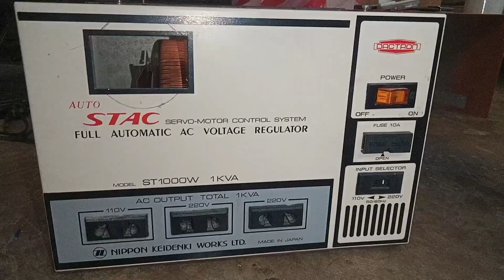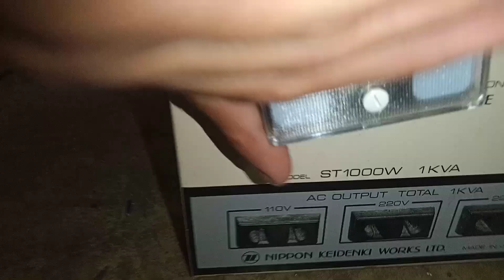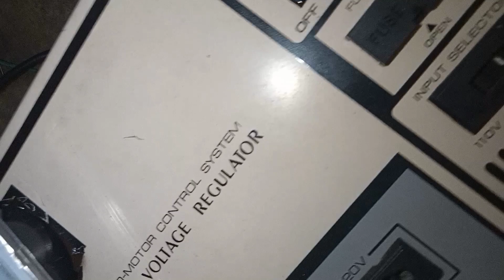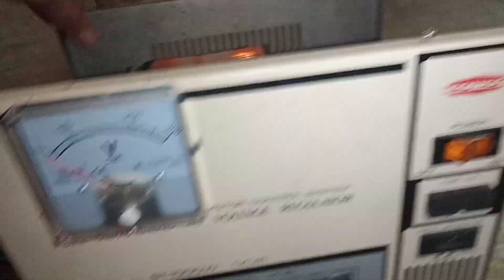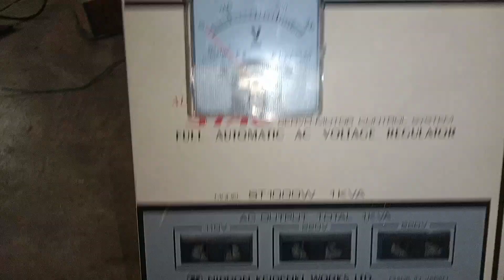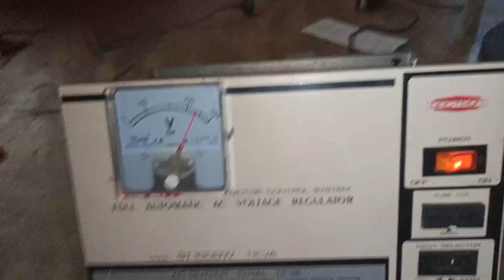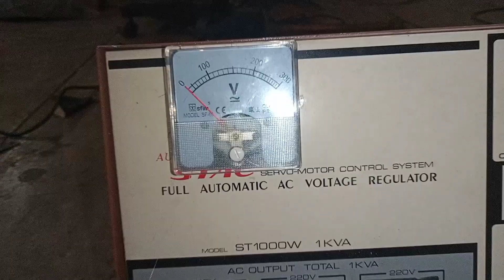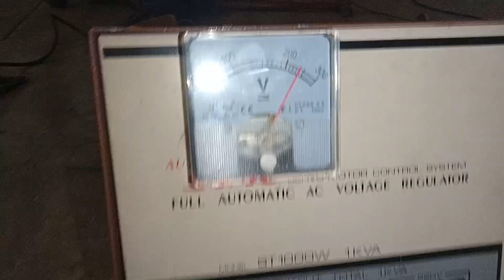AVR | AUTOMATIC AC VOLTAGE REGULATOR | PAANO MAGPALIT NG VOLTAGE METER ? | BASIC CONVERTION PROCESS